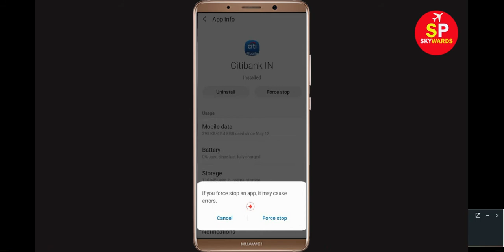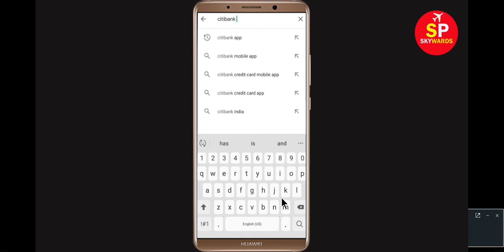How to Fix Citibank mobile not Open and Not working Problem in Android & Ios Mobile, Tablet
If you're having facing problem in Citibank mobile Not Open or Not working problem in your android mobile phone, please try the following steps: Try clearing your cache and cookies for your device's mobile, Tablet browser. You can clear cache and cookies from the settings menu for your mobile browser. Turn your android phone off for 5 minutes to reset the mobile phone connection.